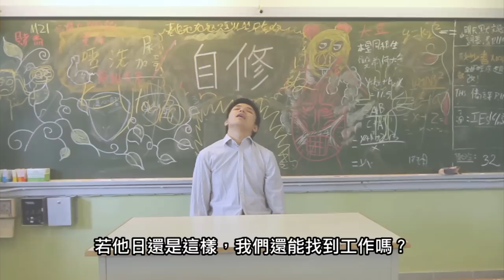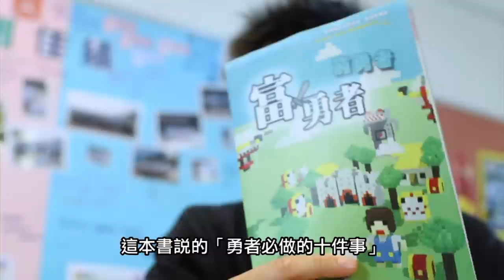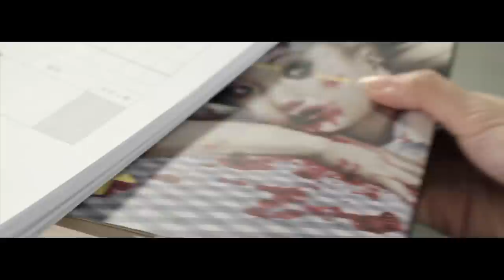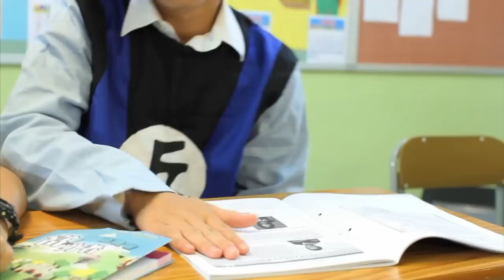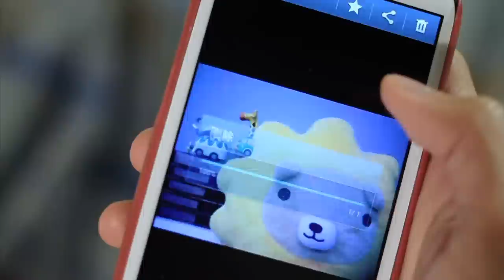《微電影》青春要徵兵！ - 校園愛情故事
無論單身定蜜運中，立即參加「看影片，贏大獎！」觀看影片，並前往M21青協網台 留言，回答問題，並分享至Facebook，便有機會獲得HK$200電影禮券！

問題：你認為斷絕跟男／女神聯絡是怎樣的心情？

遊戲細則：
‧留言不得發放任何暴力、色情、淫褻和粗穢的內容；
‧每人留言數目不限，但只有一次獲獎機會；
‧遲於2014年2月23日23:59發佈的留言將不獲考慮；
‧大會保留所有細則及得獎結果的最終決定權。

傅善兒 飾 傅善兒
鄭家俊 飾 新丁
杜雋饒 飾 小丸
黃俊賢 飾 亂太郎
溫詠傑 飾 路過男神
特效：黃淑琪
攝影：Rick Ho
PT：邱華俊
燈光：張兆聰

嗚謝：嶺南中學